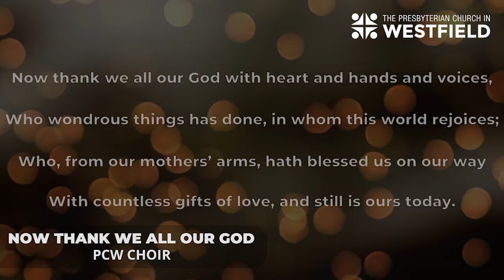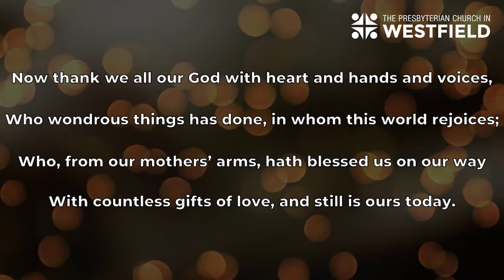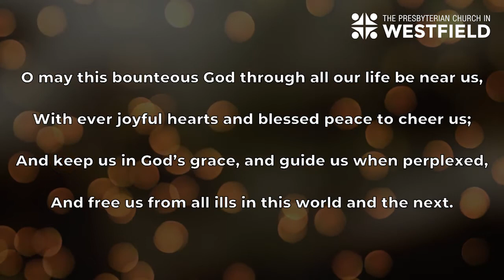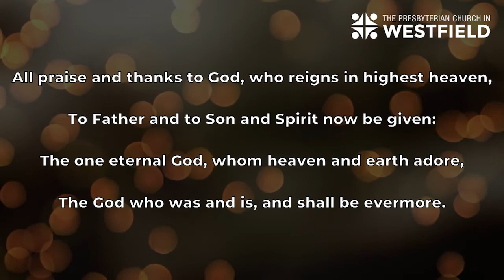GratefulPCW (Week 3) | PCW at Home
Join us today for the third week of our worship series, GratefulPCW, with associate pastor Marcy Ryan.